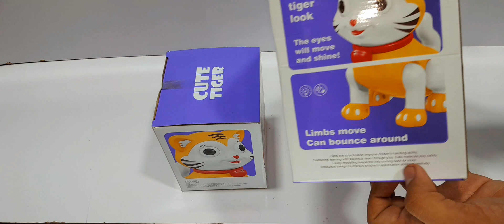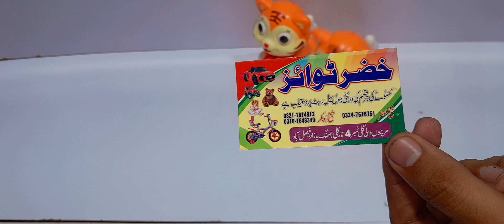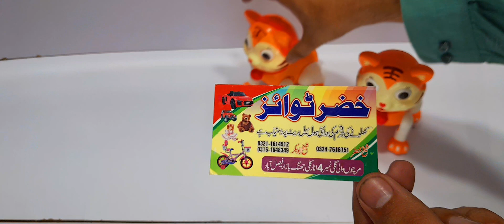cute tiger 🐅 music light toy unboxing the eyes will move and shine toys with price khizar toys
hi friends ap dekh Rahe Hain mera channel khizar toys baby sports mere channel mein aap dekh sakte hain naye naye toys ki unboxing mere channel visit karne ke bad aap aaram say Bina kisi confusion ke toys purchase kar sakte hain mere channel ko subscribe bhi Karen Shukriya khizar toys baby sports all kinds variety available wholesale price ma contact WhatsApp